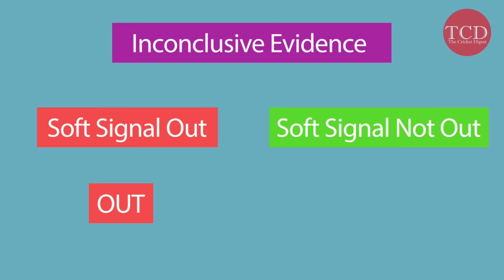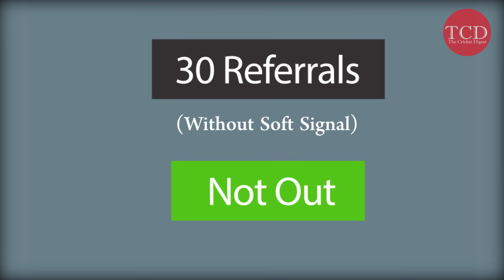Soft Signal in Cricket Explained | Know cricket better series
Know everything about the soft signal in cricket.